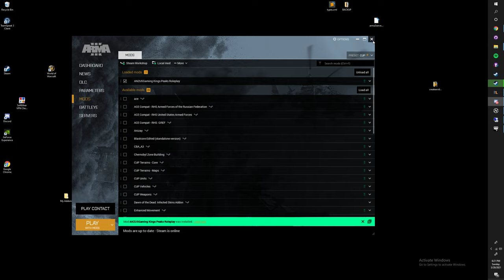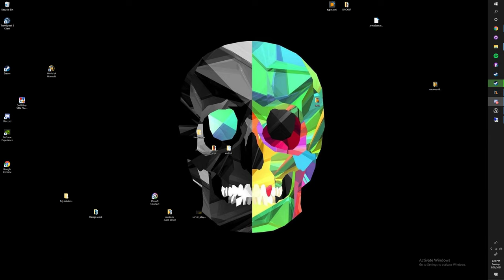Anzus Gaming Police Graduation Massacre!